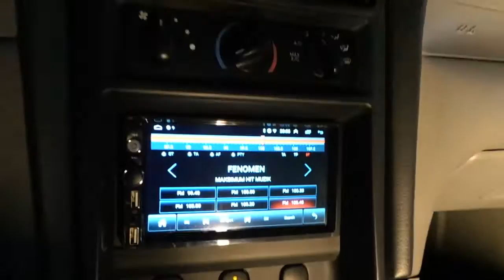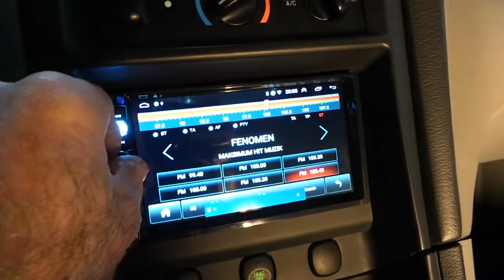Ford mustang android multimedya geri görüş kamerası montajı uygulaması ford mustang